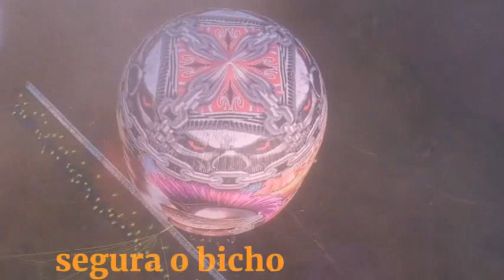Soltura barrica 40 Mts T infinito Neguinho Usm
fala galerinha mais uma bela filmagem para vocês uma Barrica 40 mts quem gostar compartilhe com os amigos e se inscreva no canal vou ficar muito agradecido com vocês galera tive que cortar um pouco do vídeo porque teve um probleminha na soltura mas tá aí essa Bela Arte do papel